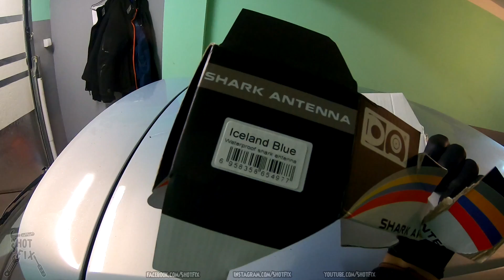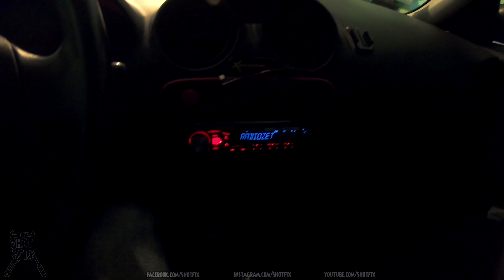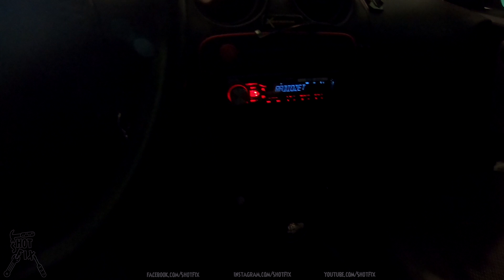Wymiana anteny zewnętrznej na rekinka/płetwę | Zrób to sam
Siemanko,
tym razem szybka akcja, zmiana anteny z pręta na rekinek czy też płetwę.